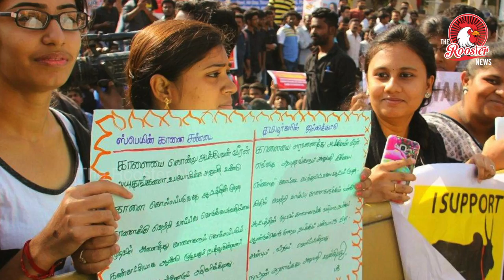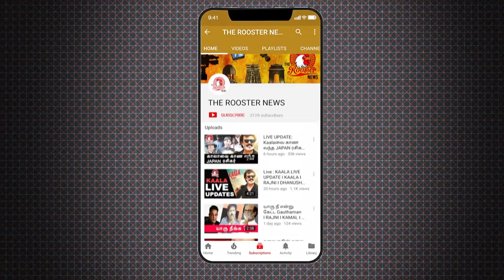"மெரினாவில் மது, மாது, மாட்டுக்கறி ஆறாக ஒடியது" - H. Raja | The Rooster News